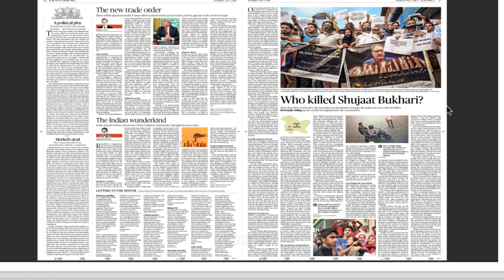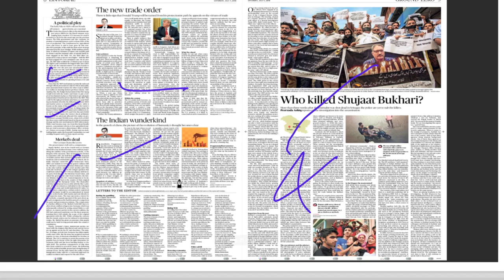7 July 2018, The Hindu Editorial Discussion